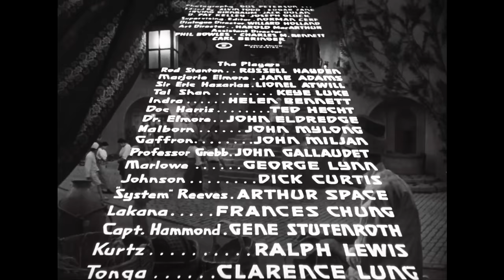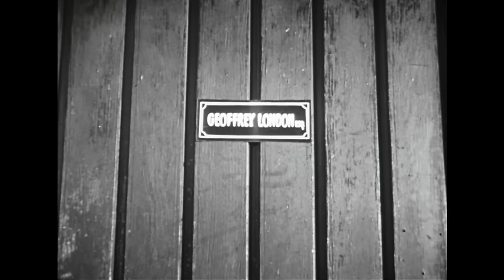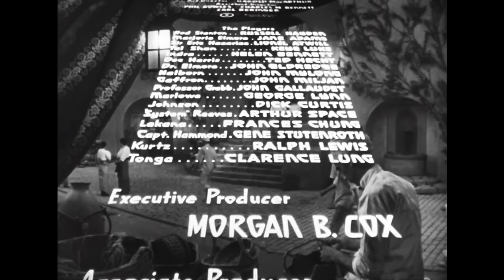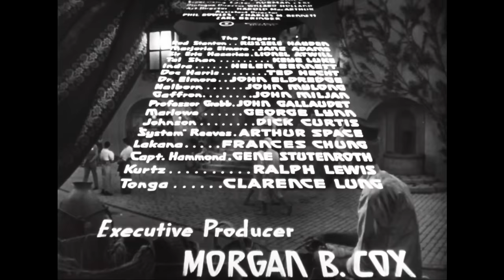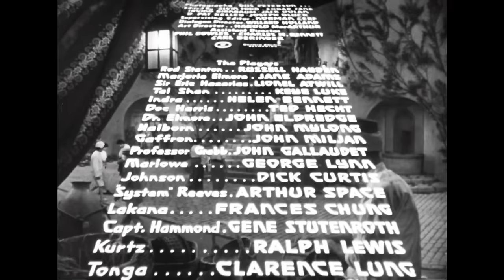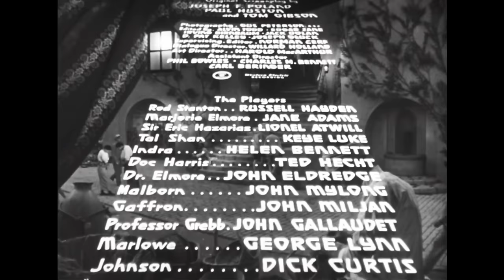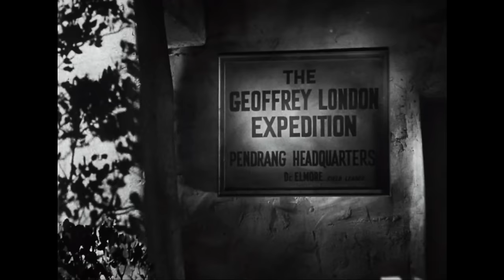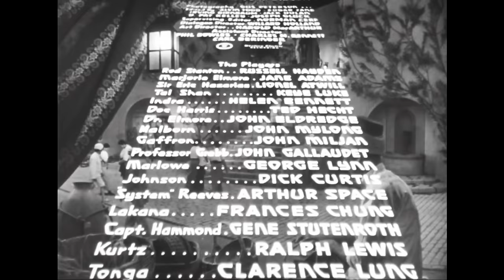Lost City of the Jungle (1946) 13-CHAPTER CLIFFHANGER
PizzaFLIX Marathon Edition! Complete 13-chapter Cliffhanger!
Starring: Russell Hayden, Jane Adams, Lionel Atwill
Directors: Lewis D. Collins & Ray Taylor

Following the end of WWII, warmonger Sir Eric Hazarias sets off to the mythical city of Pendrang to search for Meteorium 245, the only practical defense against the atomic bomb.

🍕CHAPTERS🍕
0:00      PizzaFLIX Intro
01:06     CHAPTER 1:  Himalaya Horror
27:38     CHAPTER 2:  The Death Flood
47:50     CHAPTER 3:  Wave Length for Doom
1:06:59  CHAPTER 4:  The Pit of Pendrang
1:26:05  CHAPTER 5:  Fiery Danger
1:43:35  CHAPTER 6:  Death's Shining Face
2:03:25  CHAPTER 7:  Speedboat Missing
2:20:59  CHAPTER 8:  Fire Jet Torture
2:39:29  CHAPTER 9:  Zalabar Death Watch
2:56:40  CHAPTER 10: Booby Trap Rendezvous
3:12:34  CHAPTER 11: Pendrang Guillotine
3:29:09  CHAPTER 12: Jungle Smash-up
3:46:08  CHAPTER 13: Atomic Vengeance
4:03:11 Please Subscribe!